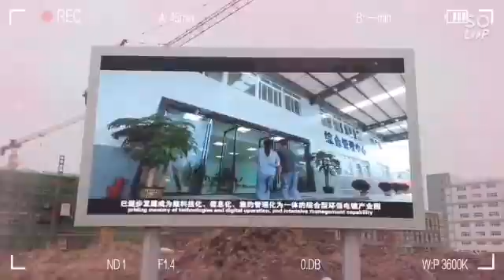LED display project in September 2020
Indoor, outdoor  led screen
P2.5，P2 ，P1.875 led screen
Pole led screen
Fine pixel pitch led screen
IF you want know more details plz call me,
Giruo Lei
Ruishiming Technology Co., Ltd., a customer-centric LED display factory and service provider. Welcome to our website for more details.